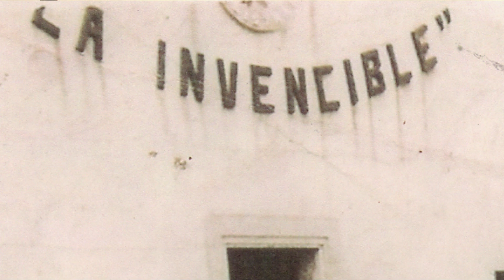Mulleres da ribeira. O banco dos Praceres. Promo 1